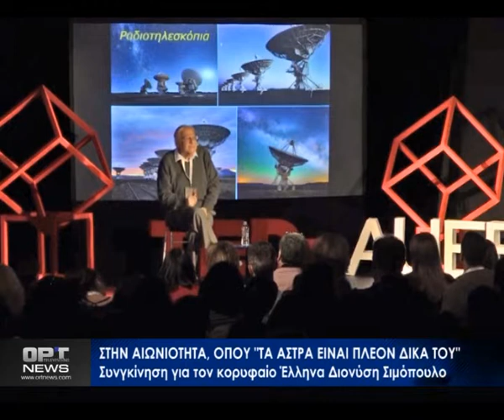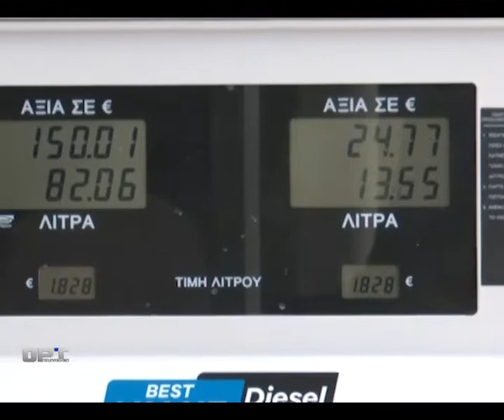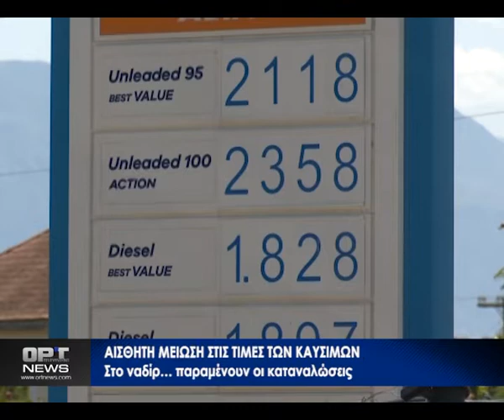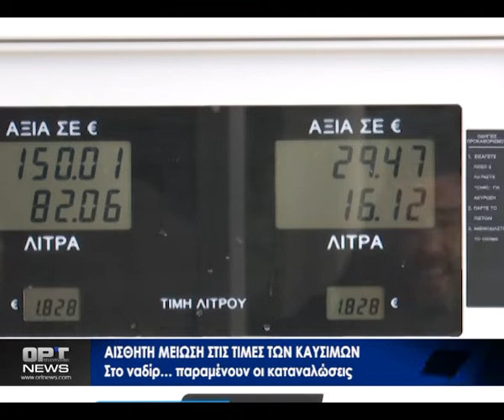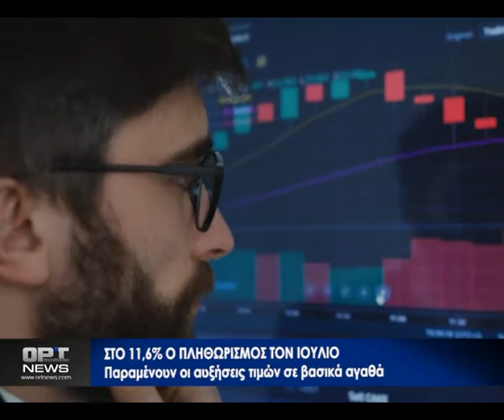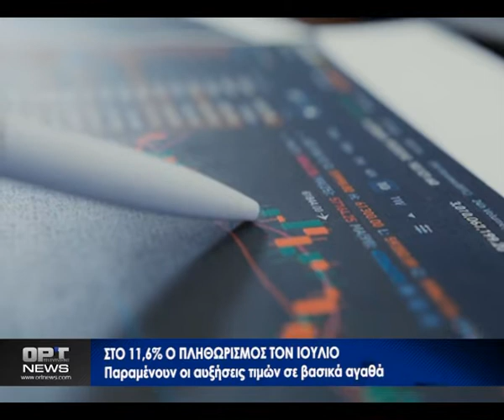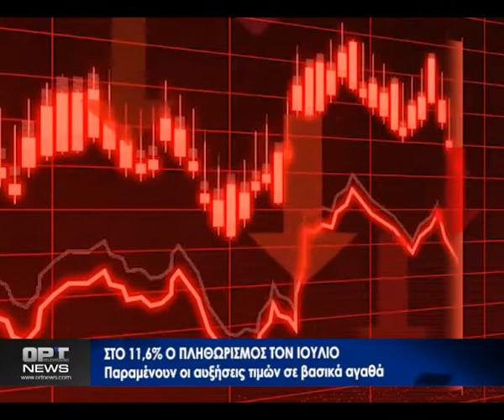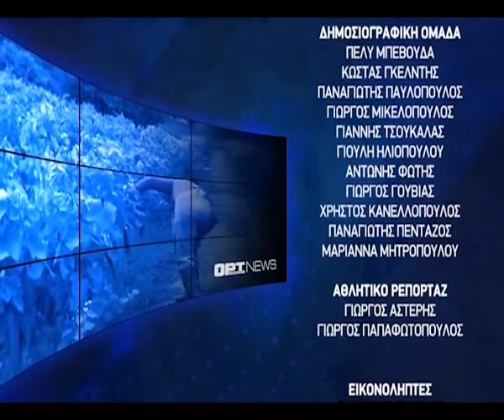Κεντρικό Δελτίο - Δευτέρα 8 Αυγούστου 2022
Το Κεντρικό Δελτίο Ειδήσεων της ΟΡΤ με τον Κώστα Γκελντή